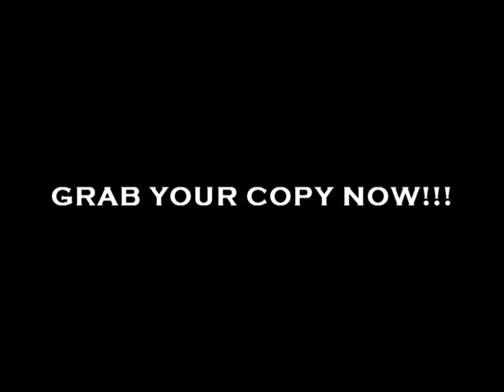The Villanz Vaathiyar Track Preview